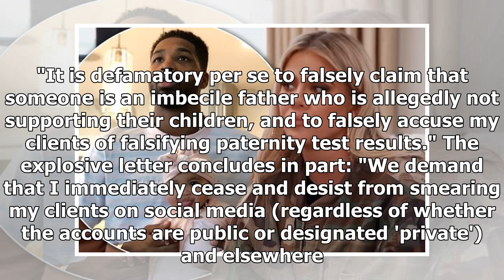Khloe Kardashian and Tristan Thompson target paternity claim